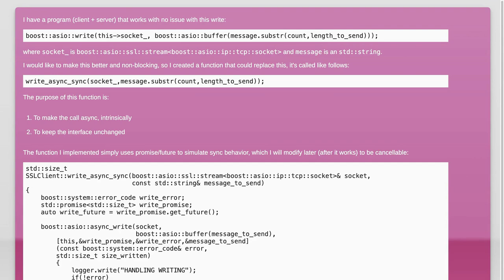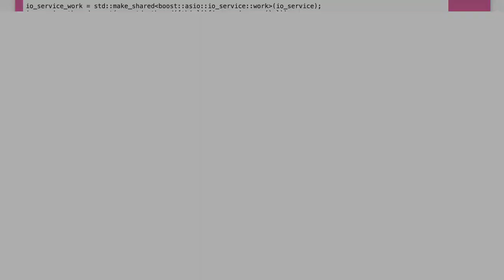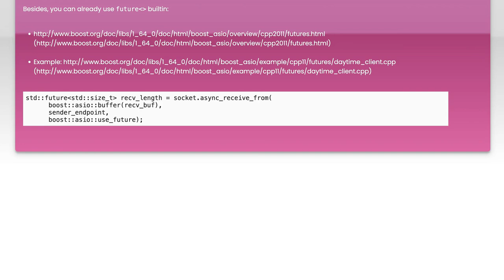Boost ASIO: How to Perform Asynchronous Write Synchronously Explained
In this video, we delve into the intricacies of Boost ASIO, a powerful library for asynchronous input/output in C++. We'll explore the concept of performing asynchronous writes in a synchronous manner, breaking down the techniques and best practices to achieve this effectively. Whether you're a seasoned developer or just starting with Boost ASIO, this guide will provide you with valuable insights to enhance your programming skills and optimize your applications.

Today's Topic: Boost ASIO: How to Perform Asynchronous Write Synchronously Explained

Related to: boostasio, asynchronouswrite, synchronousexplained, boostlibrary, c++, asynchronousprogramming, synchronousoperations, networking, i/ooperations, performanceoptimization, programmingtutorial, concurrency, multithreading, boostasiotutorial, codingtechniques, softwaredevelopment, systemdesign, errorhandling, event-drivenprogramming, real-timeapplications